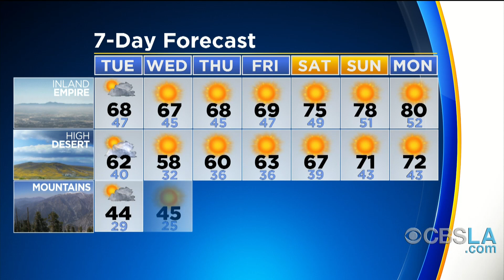CBSLA Morning Weather Brief (March 12)